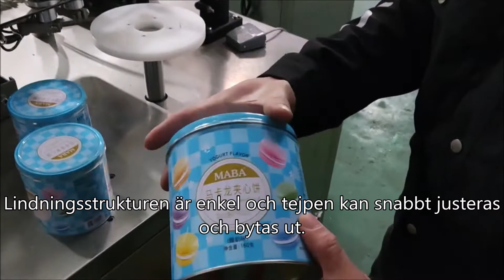Halvautomatisk tejpförseglingsmaskin för kexplåt,Macaron Cookies behållaretejp runt förseglingsmaski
Halvautomatisk tejpförseglingsmaskin för kexplåt,Macaron Cookies behållaretejp runt förseglingsmaskin

fharvest
förseglingsmaskinsbälte, vattentät behållartejp, metallplåtbehållare tejpande förseglingsmaskin, topp- och bottentejpmaskin, bästa självhäftande tejp för metall, automatisk burkförslutningsmaskin, Candy Tin Tape Seal Machine, halvautomatisk boxtejpmaskin, aluminiumtejp kanadensiskt däck, manual
tillverkning av förseglingslimtejpmaskin, rektangulär tejp runt maskinen, metallisk självhäftande tejp, Can Tape-förseglingsmaskin, tejpförseglingsmaskin för matburkar, förseglingsmaskin för kakburkar, automatisk impulspåsförsegling, automatisk gipsavsmalning, tillverkare av tejplindningsmaskiner i Indien, plastburk
tejp runt maskin, Industriell tejpningsmaskin, pipeline-tejplindningsmaskin, hur man gör hjärtkex, automatisk kartonginslagningsmaskin, automatisk tejpning
sömmaskin, tejplindningsmaskin med kontrollerbar spänning, borr- och gängningsmaskin, pris för tejpförseglingsmaskin, kartongförseglingsmaskin, fyrkantig box automatisk metallbehållareförsegling, automatisk tejpmaskinsförpackning, kartongtejpningsmaskin, automatiserad tejpning, cello tejpförseglingsmaskin, kartong
omslagsmaskin pris, automatisk låda avsmalningsmaskin, tätning för förankringsburkar, kexlåda förseglingsmaskin, kartongtejpförseglingsmaskin, tejp runt förseglingsmaskin, begagnade tejpmaskiner till salu,Tejpförslutningsmaskin, tillverkare av kartongförseglingsmaskiner, tejp med rund hjärta
förseglingsmaskin, Automatisk tejpförseglingsmaskin för kakburkar och plåtburk, stängningsmaskin för vevorpåsstänger, automatisk teflontejpmaskin, industriella automatiska tejpmaskiner, Kartongförseglingsmaskin, tejpmaskin, teflontejpförseglingsmaskin, packtejp 36 rullar, son papdi
förpackningsmaskin, glascontainerautotejp runt maskinen, fraktcontainerhem, kakgrevinnastencil, halvautomatisk kartongförseglare, halvautomatisk
matic tejpning runt maskin, trådhärvan tejpmaskin, kakgrevinnan airbrush rea, plastbehållare, kexmaskin träbearbetning, liten låda tejpningsmaskin, boxförseglingsmaskin för chokladask, automatisk tejpmaskin, tvättmaskin för trådförseglingstejp, fodralförseglingstejp, tejphäftning
maskin, tejpförseglingsutrustning för plastflaskor, Oktagonlåda Flaska, automatiska tejpningsmaskiner, tejpförseglingsmaskinfabrik, varmbandsförseglingsmaskin, bärbar tappningsmaskin, kexplåtslåda, behållare, tillverkare av utrustning för tejpning av flaskor, Halvautomatisk tejpning runt förseglingsmaskin, flaskmanipulering
förseglingsmaskin, kartongförseglingsmaskin exc-103sd, krympförpackningsmaskin, boxtejpförseglingsmaskin, elektrisk tejpbehållare, rektangelflasktejpförpackning
tejpningsmaskin, behållarförseglingstejp, manuell boxförseglingsmaskin, automatisk tejp runt maskinen Behållartejp runt maskinen, 3M Case Sealer, automatisk teflontejpmaskin, Small Carton Sealer, håltappningsmaskin, burkbandsförseglingsmaskin, Brödförseglingsmaskin, Jar-tejpförseglingsmaskin
, reservdelar för kartongförseglingsmaskin, tejpförsegling för plastburkar, tejphuvud för kartongförsegling, tejpförseglingsmaskin för chokladburkar, tejpförseglingsutrustning, tejpförseglingsmaskin, rektangelbehållare, krympförpackning för kartong
Plasttejp runt maskin, flasktejpförseglingsmaskin, automatisk teflonbandsmaskin, containertejpmaskin, teflonbandsmaskin, kartongförseglare tejpma